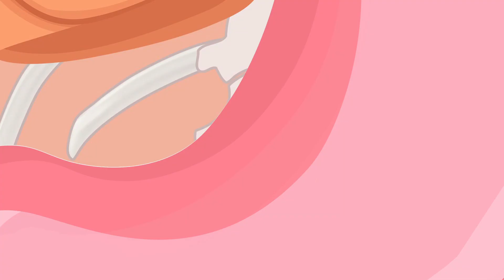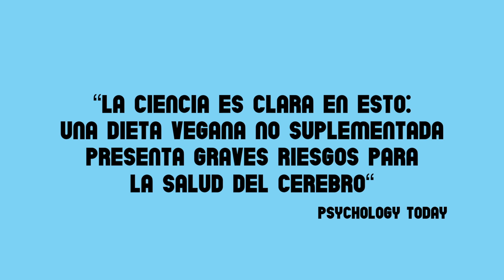¿Puede una dieta vegana hacerlo lento y triste?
Cada vez más personas eligen seguir un estilo de vida vegano o vegetariano. Un creciente grupo de estudios indican que para evitar daño cerebral y psicológico, los veganos necesitan consumir una gran cantidad de suplementos. Esto es debido a que una gran cantidad de micronutrientes que son críticos para la salud de nuestro cerebro se encuentran SOLO en la carne. El resultado de seguir una dieta vegana no suplementada podría llegar a ser fatal.